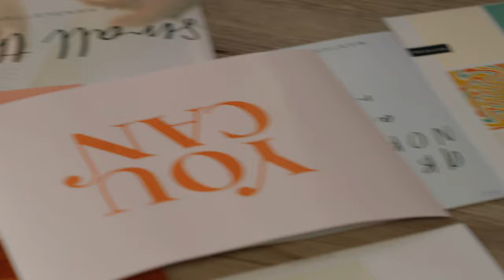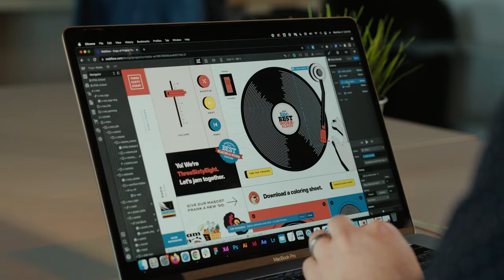Starting a career in no-code | Generation No-Code | Bonus episode - Melissa Mendez & Timothy Ricks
Hesitant about starting a career in no-code web development? Learn about the potential that was unlocked for Melissa Mendez and Timothy Ricks when they took the leap and discovered new career pathways in this bonus episode.